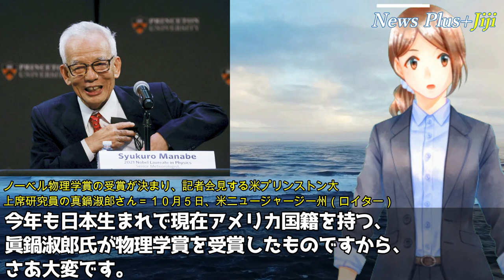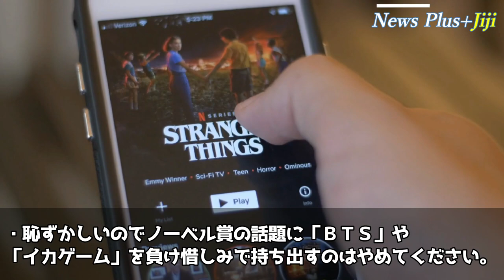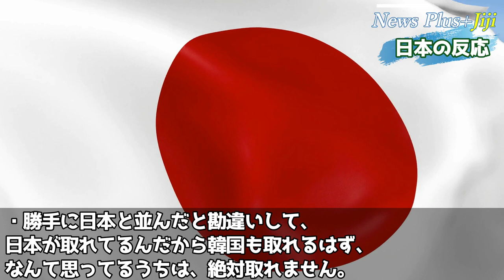【韓国の反応】ノーベル賞ゼロコンプレックスに悩む韓国人が真鍋氏のノーベル賞に地団駄し「日本に完敗…」と勝手にお通夜状態に「BTSやイカゲームは世界一なのに」「一体何が問題なのですか？」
■目次
・雑感：14:40

✅【海外の反応】日米同盟新時代へ！海自護衛艦「いずも」からF35B戦闘機がついに発進！米海兵隊の粋な計らいに国内外が感動！テスト大成功で次は「かが」「3番艦4番艦の建造も早くお願い」
✅【韓国の反応】「はい回収」韓国「辛ラーメン」、今度は詐欺広告が南米にバレ大打撃！続く回収騒ぎに韓国人「こうなったら手軽にできるテキーラの不買運動を始めよう」
✅【韓国の反応】中韓牽制！日本が軽空母いずもでF35Bの発着艦テストをついに開始！2年越しの悲願に韓国「訓練を外国に任せるなんて言語道断」「それなら訓練なしで運用した方がまだマシ」
✅【韓国の反応】「さよなら韓国」日本企業の矢継ぎ早の撤収に泡を食う韓国人「こんなにも日本製品が好きだったとは…」
✅【韓国の反応】集団訴訟必至！韓国原発で20年以上セシウムが漏れ続けていた衝撃の事実が発覚し韓国人が七転八倒「福島どころじゃ…」「このタイミングでこのニュースっていったい…」

Writer：美山舞子
Navigator：みれい
Video creator:Tzakudama
Staff：Tzakudama、hana